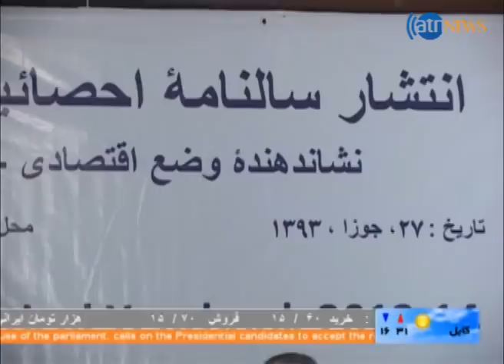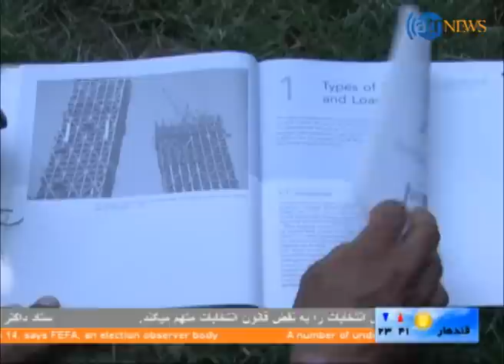Ariana News 17 June 2014 Dari